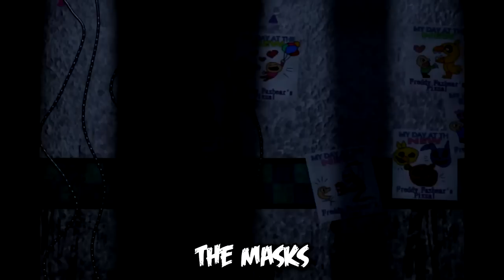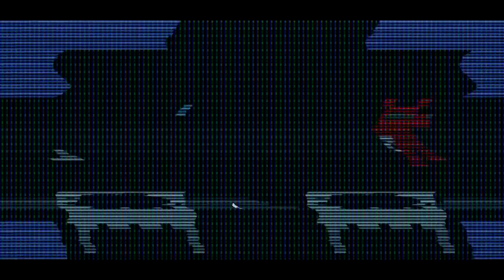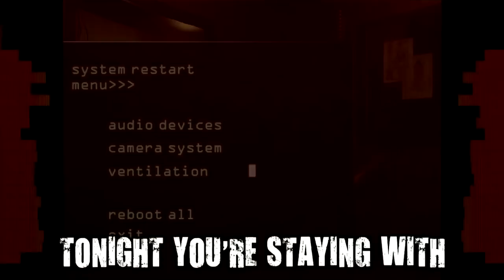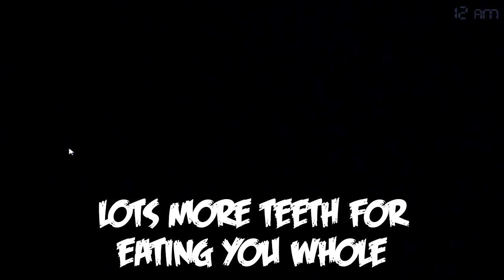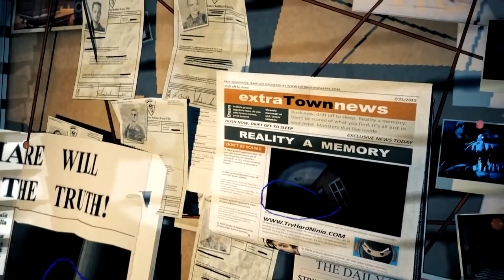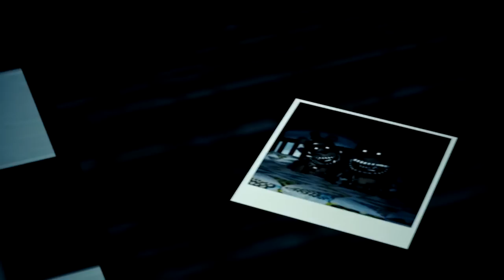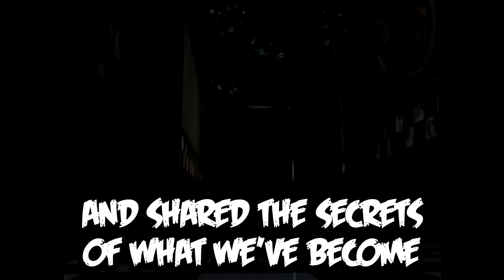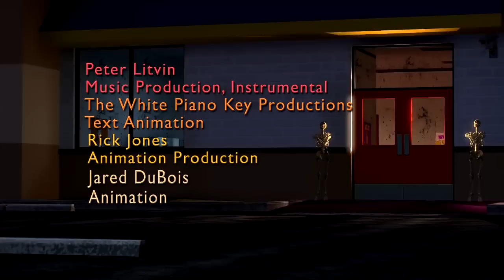FIVE NIGHTS AT FREDDY'S SONGS (TryHardNinja)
►GET THE FIVE NIGHTS AT FREDDY'S SONGS ALBUM HERE!◄

Five Nights at Freddy's songs that I have ever made in one video. Every Five Nights at Freddy's song I've ever made is here including It's Me, Follow Me, Dream Your Dream and more. This includes all the FNAF songs I ever collaboarated on for Smike and my collab with DAGames.  28 minutes of straight Five Nights at Freddy's music you can listen to as a playlist. If you like these songs you can download the Five Nights at Freddy's Songs album which includes all of these FNAF songs by following the link above. Thank you so much for listening to my FNAF music!

Track listing:
It's Me
The Puppet Song
Just An Attraction
Five Nights at Freddy's 4 Song
Dream Your Dream'
Goodbye (featuring DAGames)
Halloween At Freddy's

♦️These are the headphones I personally use and love:

♦️Awesome simple pre-amp, great if you’re starting out: